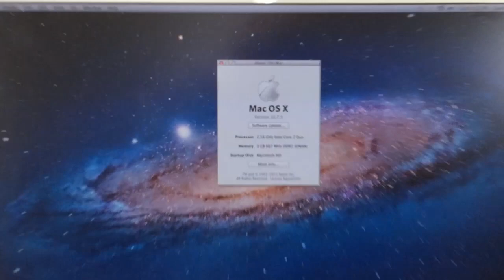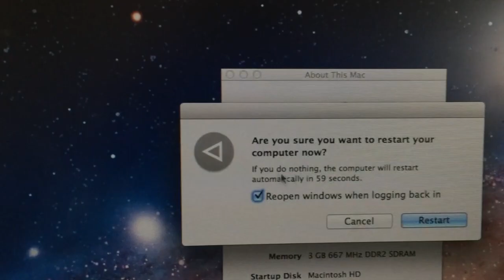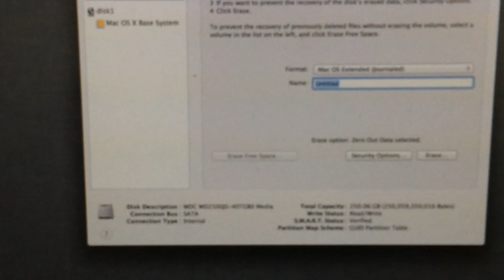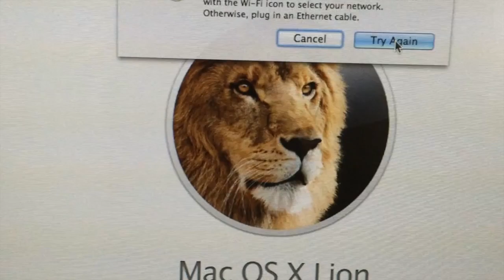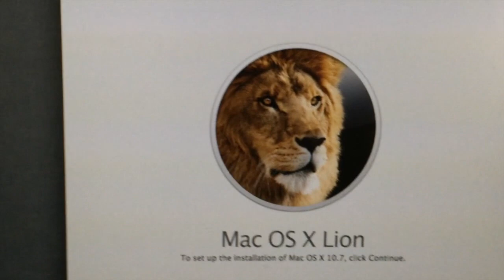Preparing Your Mac For Resale or Recycling (#1081)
You can erase your Mac and set it up so it is ready for a new owner by using the recovery partition. This hidden part of your hard drive allows you to boot into a special mode where you can erase all of the contents on your Mac and re-install the system. There are a few things you should do first, such as logging out of iCloud and deauthorizng your account in iTunes. By using a special security feature of Disk Utility on the recovery partition, you can ensure that your data is erased.